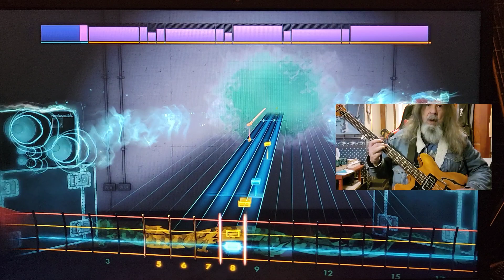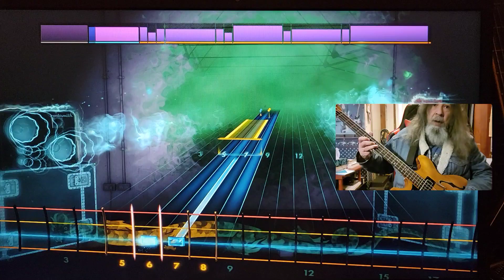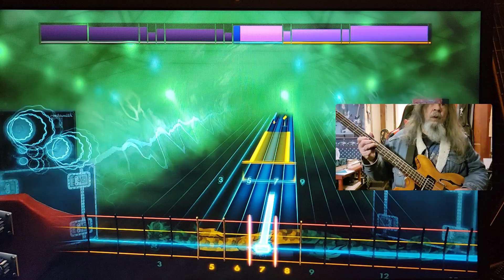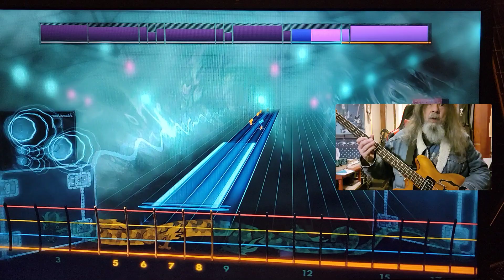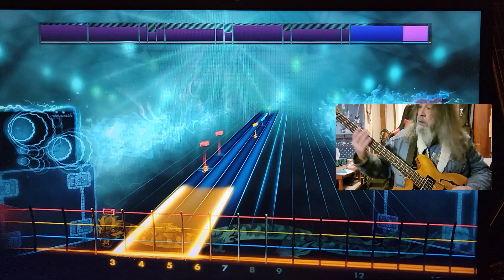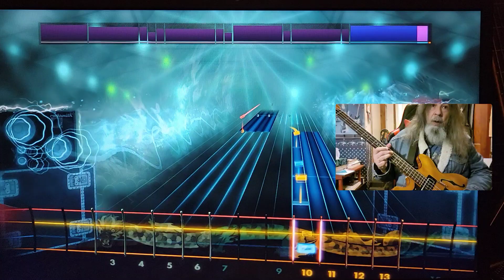Rocksmith CDLC Bass The Dance Uriah Heep